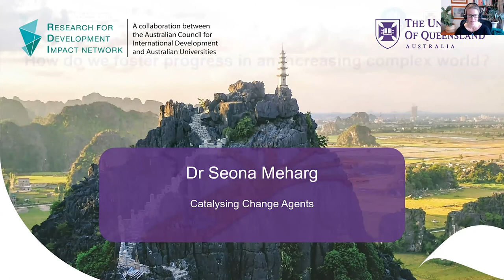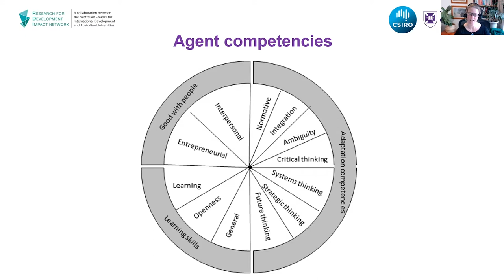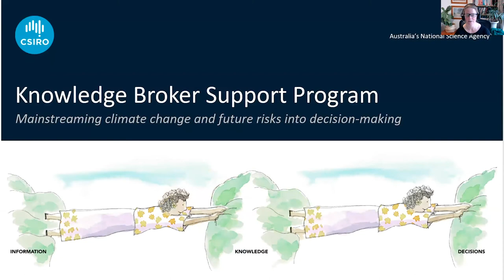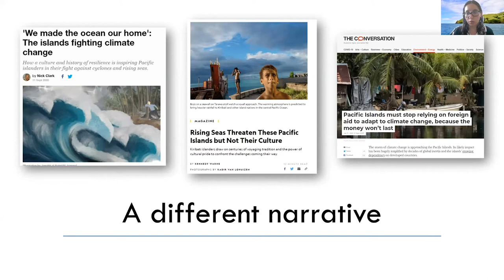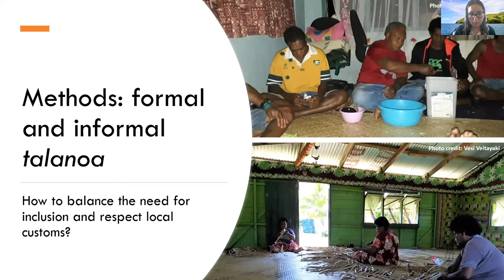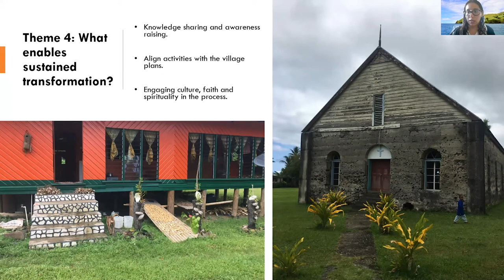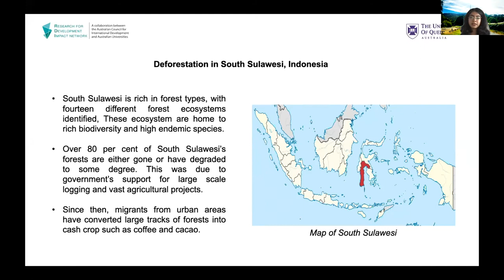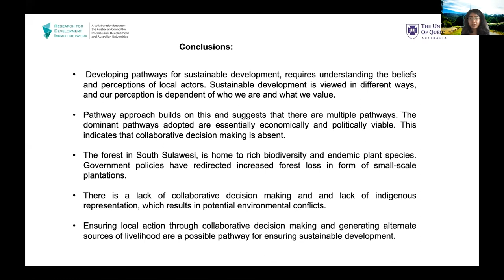Successful Pathways to Climate Change adaptation and localised environmental action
2021 Research for Development Impact Conference
Co-hosted with The University of Queensland
Conference Day 1, 1 June 2021

Session #20: Successful Pathways to Climate Change adaptation and localised environmental action

Individual paper presentations:

1. Catalysing change agents
Seona Meharg - CSIRO

2. Climate change adaptation planning in remote contexts: insights from community-based natural resource management and rural development initiatives in the Pacific Islands
Daniela Medina Hidalgo -  University of the Sunshine Coast, Australian Centre for Pacific Islands Research and CSIRO, Food Systems and Global Change Group

 Developing pathways for sustainable development through localised action.
Gayatri Pande - The Australian National University (Australia Awards Scholars)